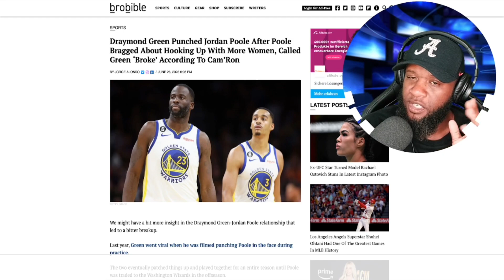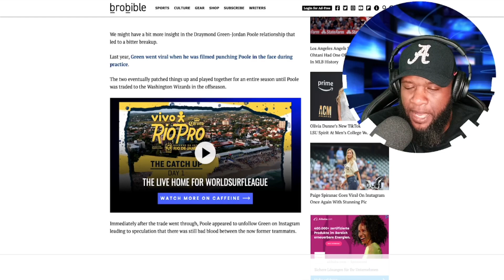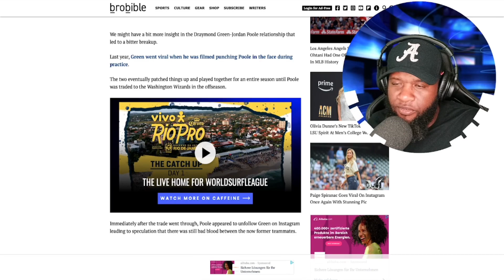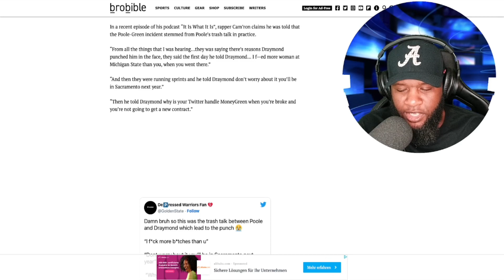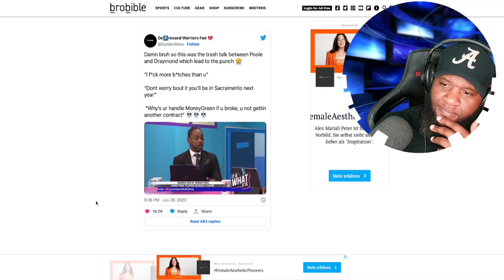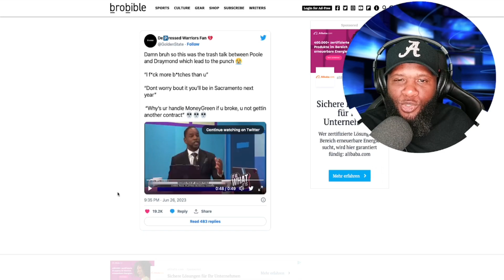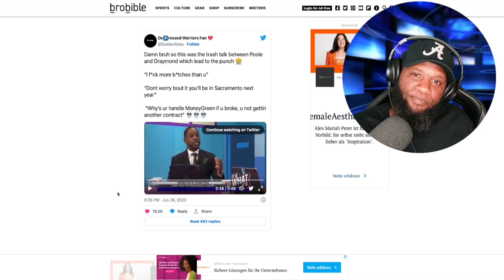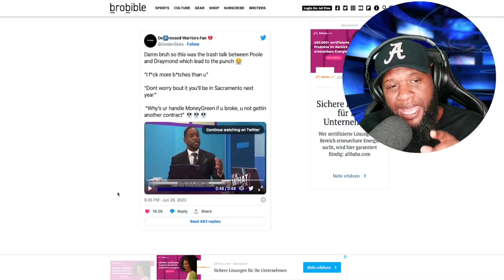Draymond Green Knocked Out Jordan Poole Because He Was Talkin Smack!